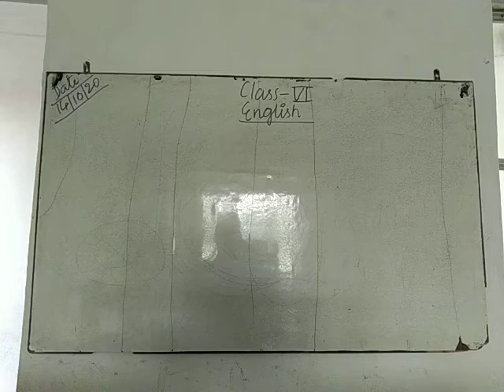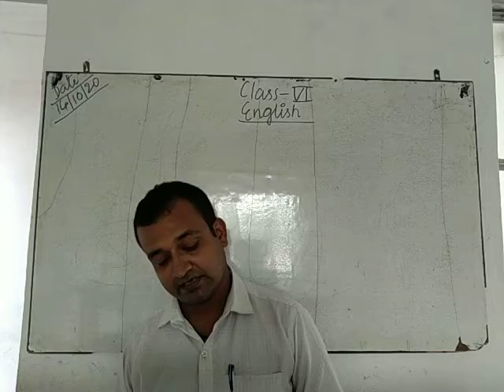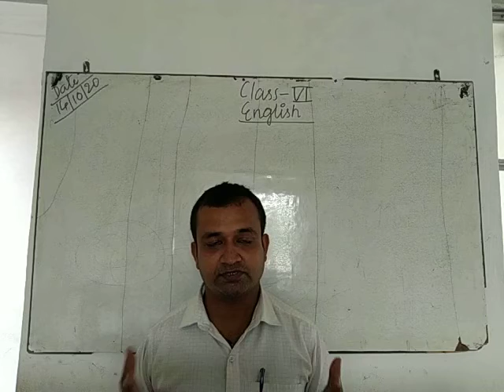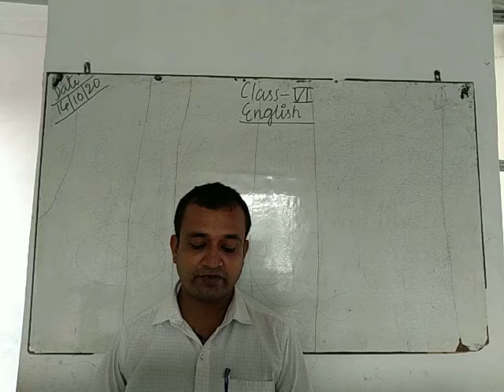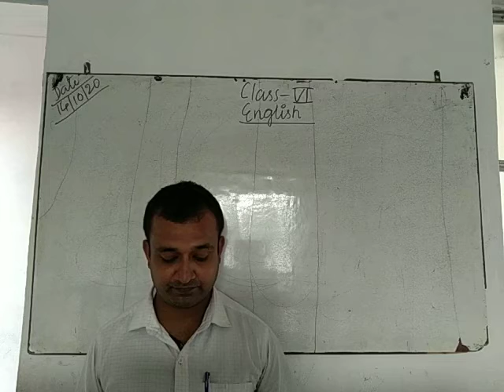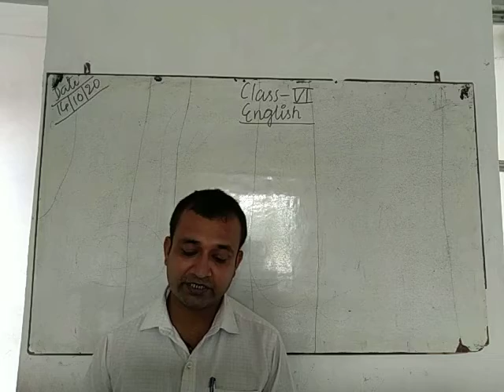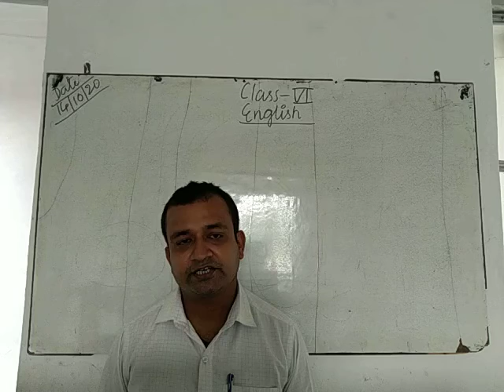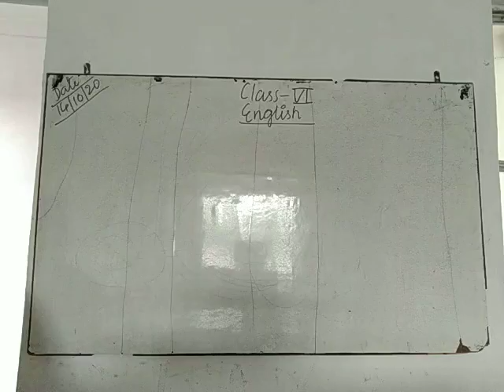Class 6 English